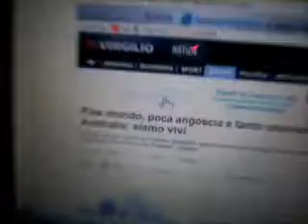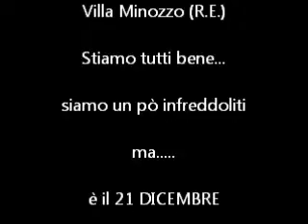la fine del mondo....a Villa Minozzo (R.E.)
OGGI, 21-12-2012. c'è un pò di neve. ^__^